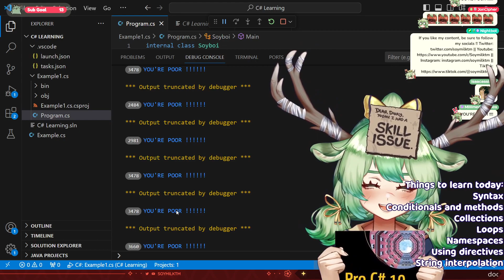You're poor infinite loop crash the stream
Soy was trying to make a silly program that does RPG-style things in chat but it created a command loop that crashed the stream.